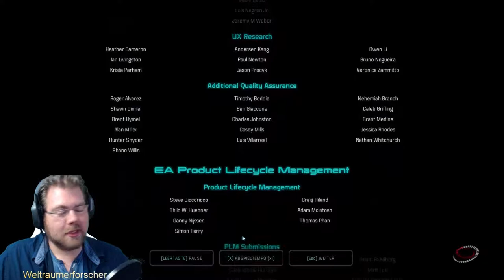Die Letzte, alles enscheidene, alles was wir haben, voll auf die Zwölf, Schlacht | ME : Andromeda